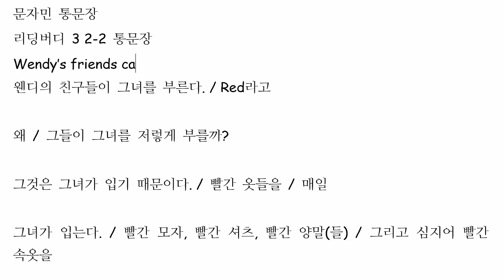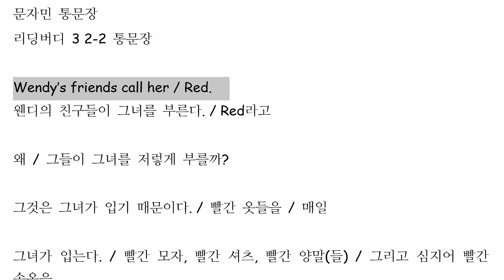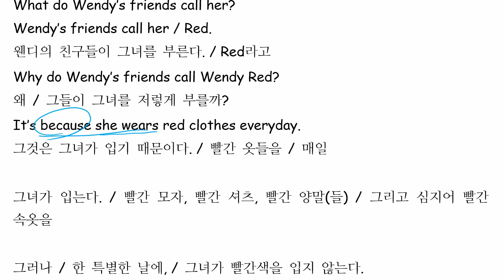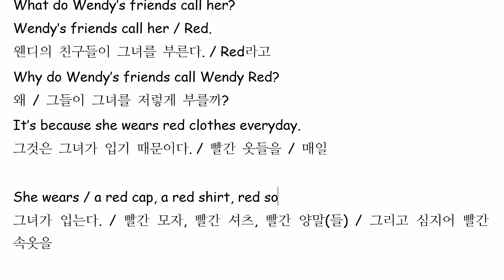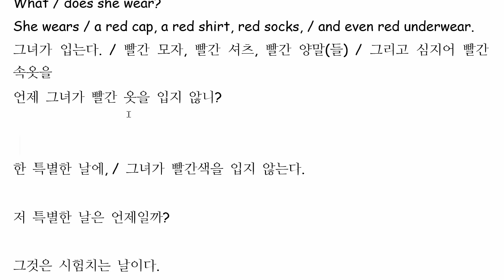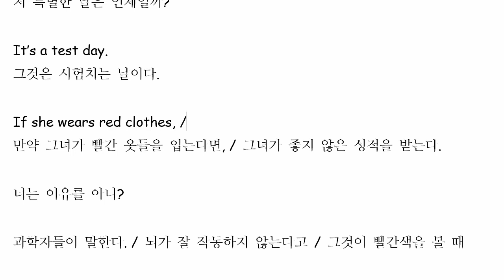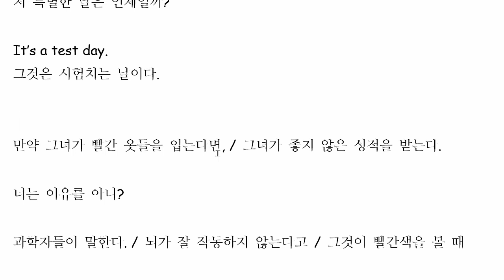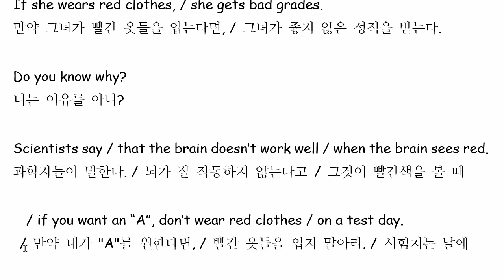문자민 2022 11 01 통문장 말하기 성취도 95 쓰기 성취도 75